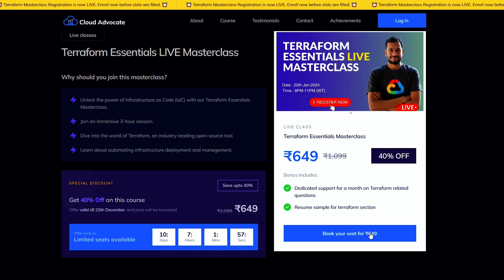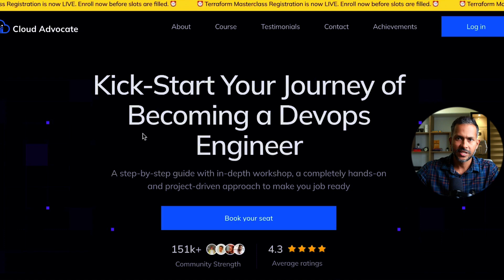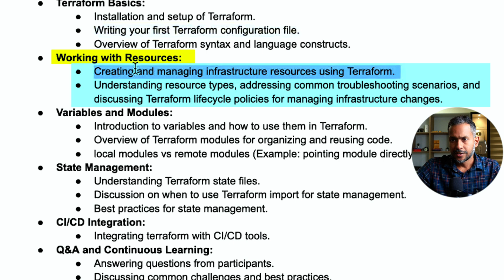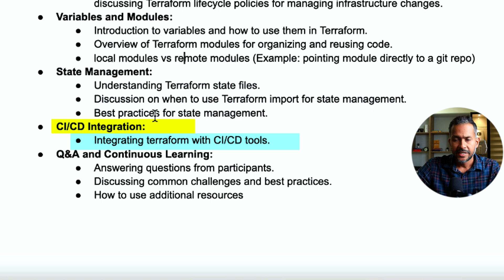Level up your skills with Terraform: Join our LIVE Masterclass in 2024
🚀 Welcome to the Terraform Live Masterclass! 🌐

👋 Hey there, tech enthusiasts! We're thrilled to announce our upcoming Terraform Live Masterclass – the ultimate deep dive into the world of Infrastructure as Code (IaC). Whether you're a seasoned DevOps pro or just starting your journey, this masterclass is designed to elevate your skills and empower you with the confidence to conquer Terraform like never before!

📅 Date and Time: Jan 20, 2024

🌟 What to Expect:

Comprehensive Coverage: We're leaving no stone unturned! Our masterclass will cover everything from the basics to advanced techniques, ensuring you're well-equipped to handle any Terraform challenge.
Hands-On Experience: Dive into real-world scenarios and gain practical insights through live demonstrations. Get ready to code alongside us!
Resume-Boosting Knowledge: By the end of the masterclass, you'll not only understand Terraform inside out but also have the skills to showcase on your resume confidently.

🚨 Limited Slots Available! Don't miss your chance to become a Terraform pro. Secure your spot now and get ready for an immersive learning experience!

See you at the Terraform Live Masterclass – where expertise meets excitement! 🚀✨